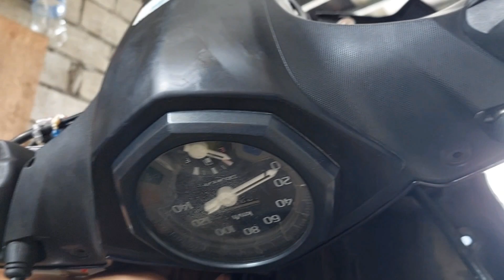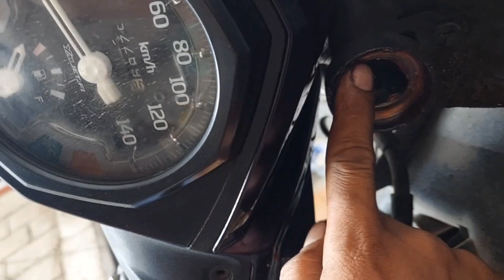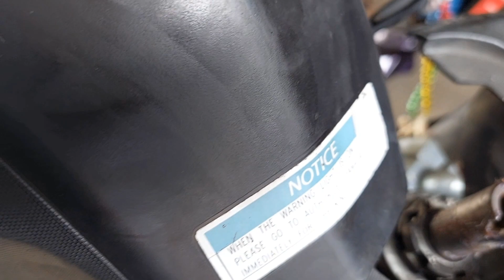Paano magpalit ng knuckle bearing, Bakit kailangan nang palitan ito. YAMAHA MIO i125.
Paano magpalit ng knuckle bearing, Bakit kailangan nang palitan ito. YAMAHA MIO i125. emvtv#